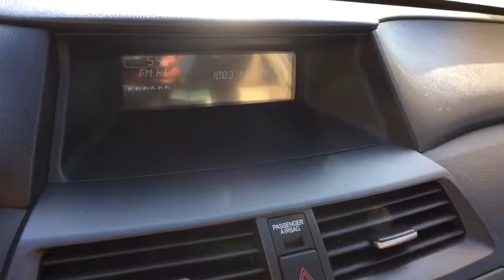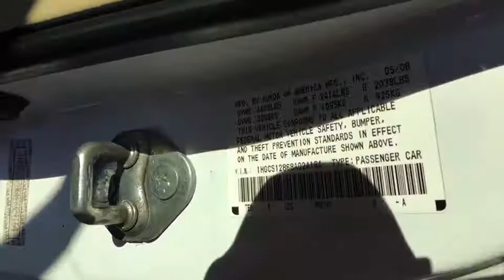2008 Honda Accord Cpe Summit, Short Hills, Livingston, Westfield, Maplewood, NJ MDP9300A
White Used 2008 Honda Accord Cpe available in Summit, New Jersey at DCH Millburn Audi. Servicing the Short Hills, Livingston, Westfield, Maplewood, NJ area.
2008 Honda Accord Cpe EX-L - Stock#: MDP9300A - VIN#: 1HGCS12868A024164

This Economy Certified 2008 Honda Accord Cpe EX-L Comes with This vehicle comes with the following: Comprehensive 35 Point Inspection & Quality Assured Review, Carfax Vehicle History Report, Sold Mechanically and Cosmetically As Is, *See dealer for details.Some of our used vehicles may be subject to unrepaired safety recalls. Check for a vehicle's unrepaired recalls by VIN